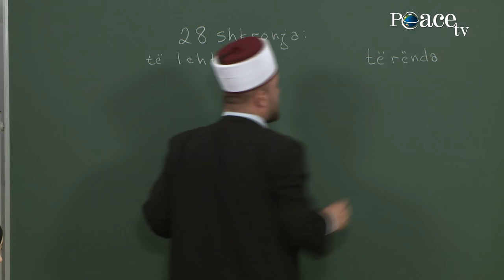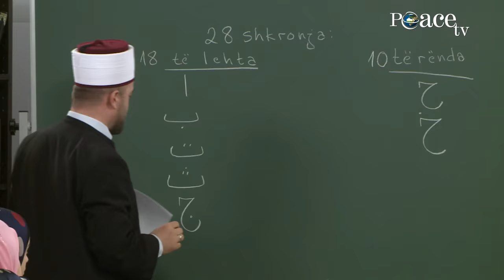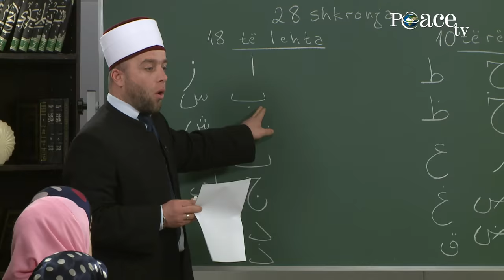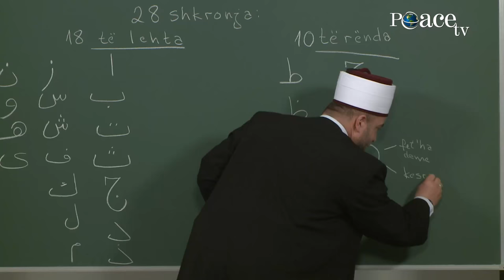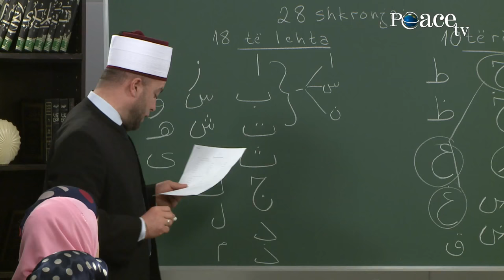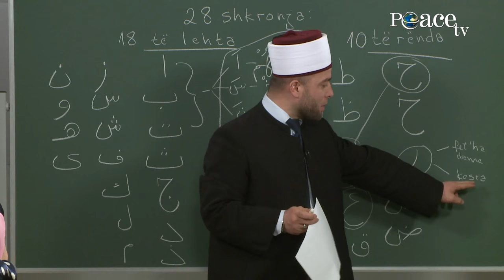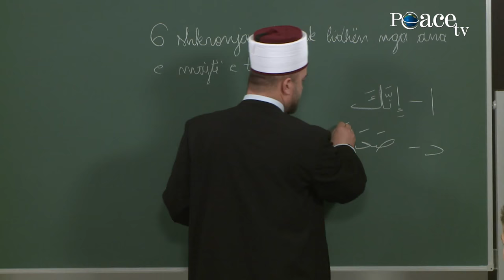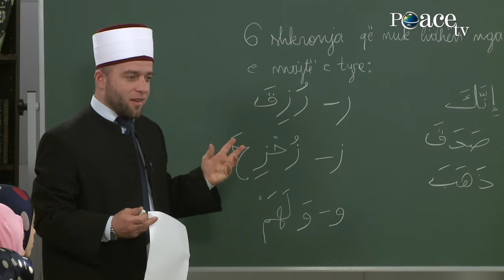29 Alfabeti- Sh. e lehta dhe të rënda.- Elif, mësimi i shkronjave të Kuranit me hoxhën Qemail Sopi